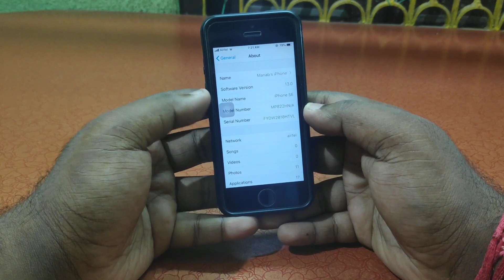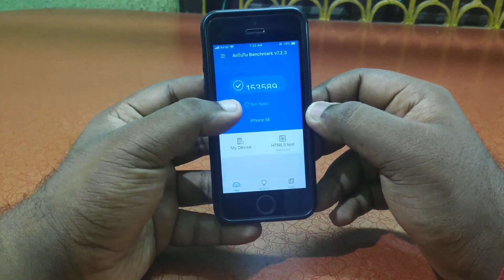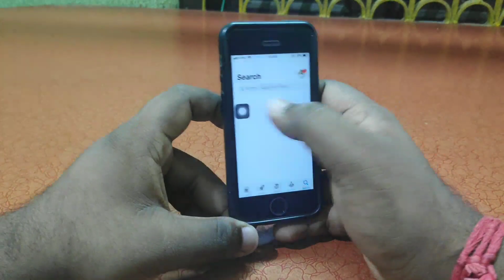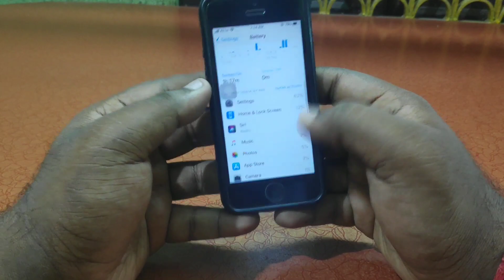IOS 13 on iPHONE SE: Antutu benchmark | Performance | Battery life | Hindi🔥